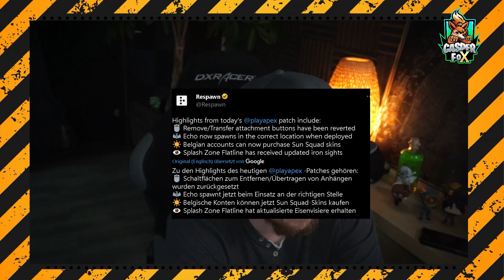Warum das neu Update nicht gut ist! Patch Notes das Ändert sich Apex Legends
Neues Update neue Patch Notes das Ändert sich Apex Legends

Mein Equipment:
Mikro: Hyper X QuadCast*

Elgatogeräte:
Stream Deck*

Capture Card:*

Elgato Halterung*

Elgato Flexarm*